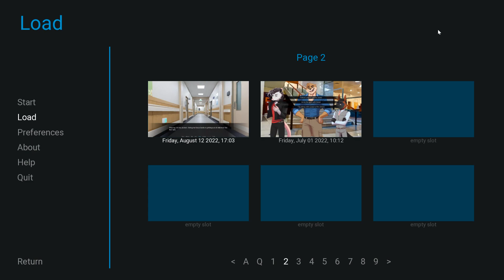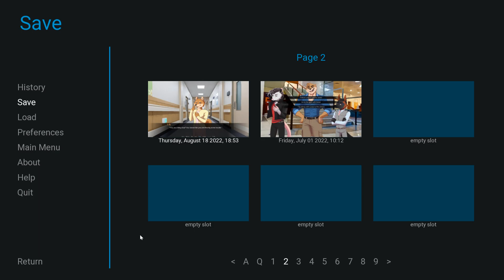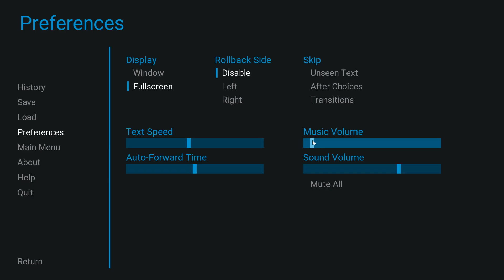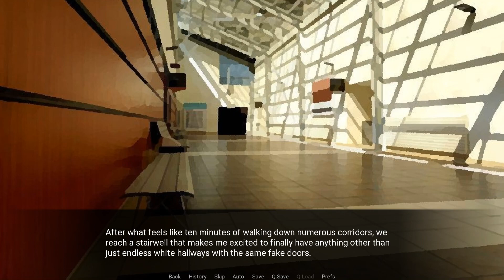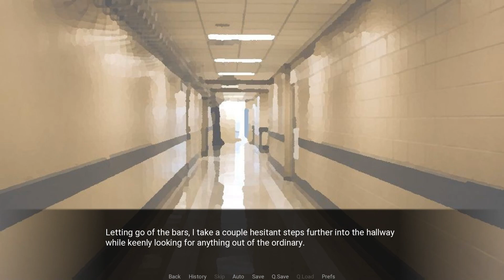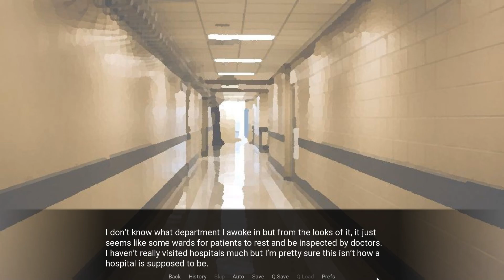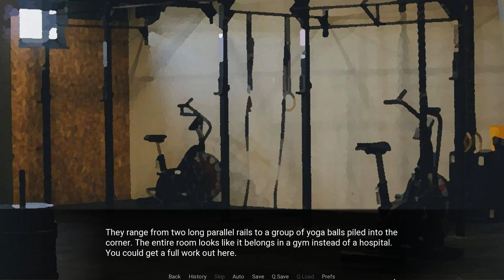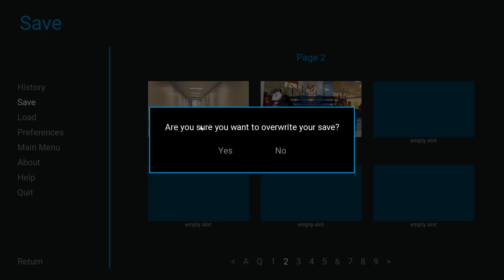A Light in the Dark- Violet Memoir| Leigh's Path #13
As Wallace wanders the lonely hospital hallways, a friendly face happens upon him in his time of need...

And he gets reunited with our handsome possum, Leigh! We should see some new Leigh exclusive content in the next episode!